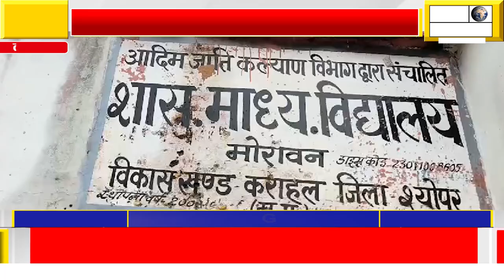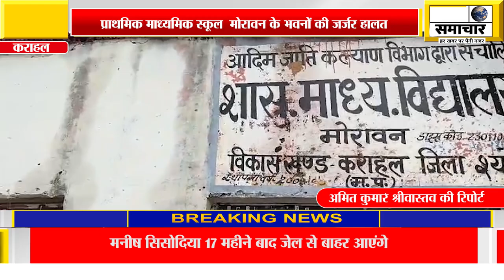प्राथमिक माध्यमिक स्कूल मोरावन के भवनों की जर्जर हालत,केसे पड़ें बच्चे, जिम्मेदारों को